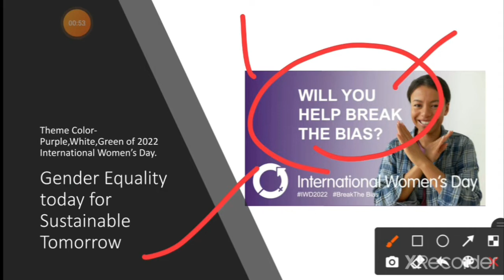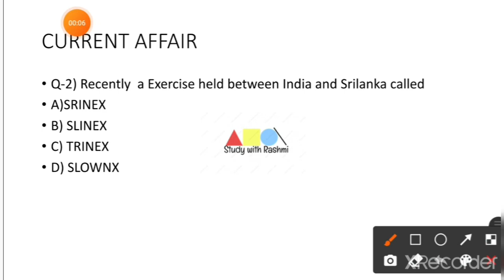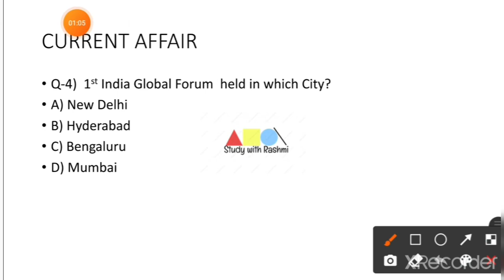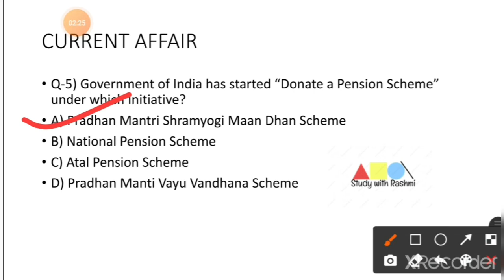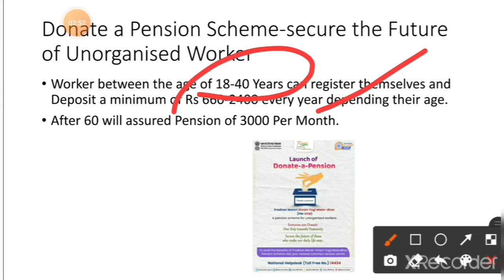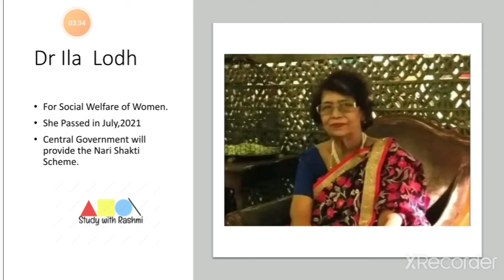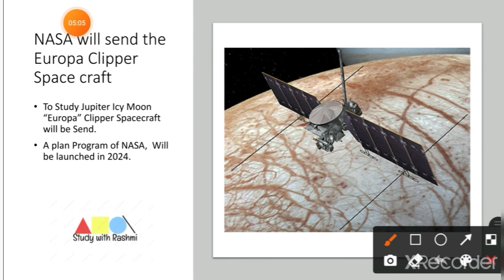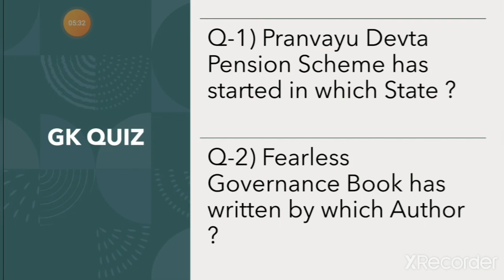8 March 2022 current affairs |PCS|IAS|SSC|IBPS|CTET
daily current affairs in MCQ from The Hindu, PIB, Sansad TV